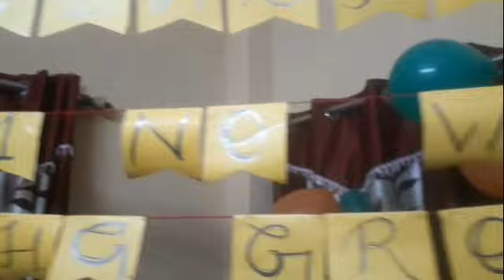আজ আমরা সবাই একসাথে খুব মজা করলাম